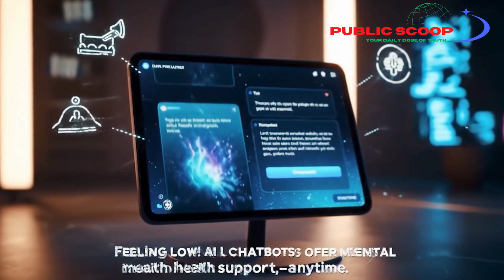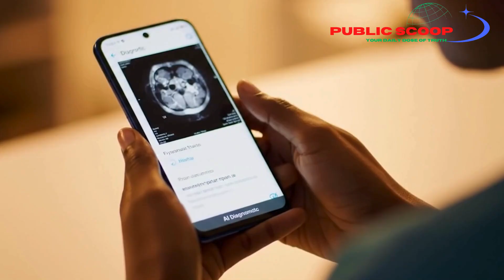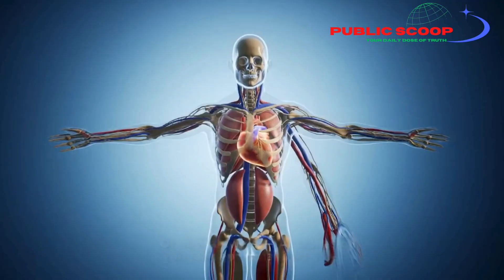AI in Healthcare 2025 How Artificial Intelligence is Revolutionizing Modern Medicine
By 2025, Artificial Intelligence will be diagnosing diseases faster than doctors! 🏥💡
From robotic surgeries and real-time wearables to mental health chatbots and drug discovery, AI is transforming healthcare like never before.

In this video, we explore how tools like Google DeepMind, Qure.ai, Da Vinci Surgical System, and Wysa are reshaping patient care across the globe—including in rural India.
Discover how AI is making healthcare faster, smarter, and more accessible.

👍 Like, 💬 comment, and 🔁 share if you believe the future of medicine is AI-powered!

📌 For a full breakdown, watch our 5-minute detailed video: [Insert full video link]
for the latest tech + health news!